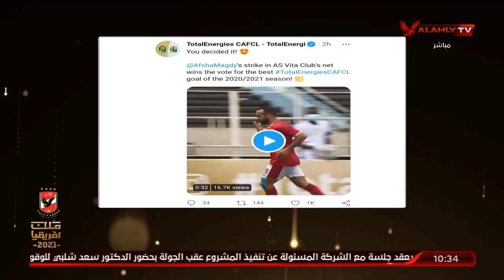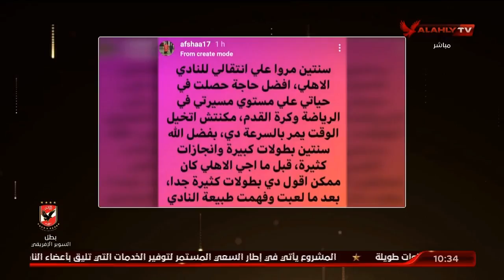كاف يختار هدف أفشة الأفضل في دوري أبطال إفريقيا | البيت الكبير